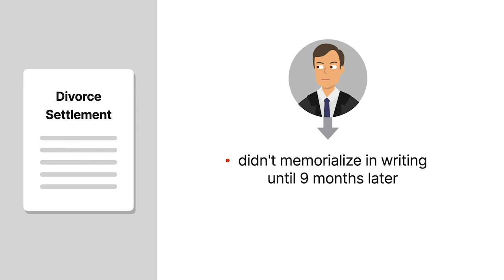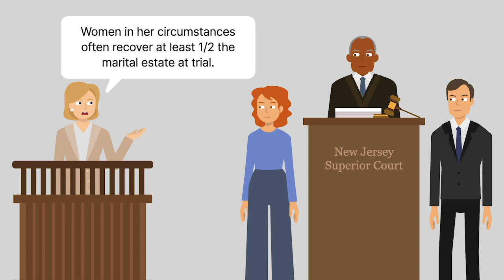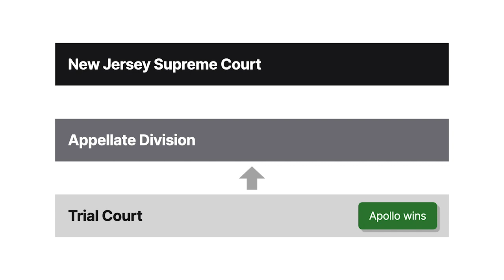Ziegelheim v. Apollo Case Brief Summary | Law Case Explained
Ziegelheim v. Apollo | 128 N.J. 250, 607 A.2d 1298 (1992)

Clients who settle their cases sometimes regret that decision. Ziegelheim versus Apollo illustrates how that regret can lead to legal-malpractice litigation.

Attorney Stephen Apollo represented Miriam Ziegelheim in her divorce. Ziegelheim’s husband had great earning potential, and the couple became accustomed to a high standard of living during their marriage. Ziegelheim had low earning capacity, depended solely on her husband, and had relatively poor health. Ultimately, the parties reached an oral agreement in which Ziegelheim settled for 14% of the marital estate based on Apollo’s advice that she’d probably only win 10-20% at trial. Ziegelheim testified in family court that she thought the settlement was fair and agreed to it voluntarily. However, Apollo didn’t memorialize the settlement in writing until nine months later, and he finalized terms that differed from the parties’ oral agreement. In addition, Ziegelheim discovered that her husband hid assets, making the marital estate appear less valuable than it actually was. She then asked the family court to set aside the settlement and reopen the divorce decree. The family court refused, finding that the agreement was fair and equitable. Ziegelheim then sued Apollo for malpractice. She alleged that he gave her incompetent settlement advice. To support this claim, Ziegelheim obtained an expert opinion stating that women in her circumstances often recover at least half of the marital estate at trial. Ziegelheim also claimed Apollo failed to properly investigate her husband’s assets, unreasonably delayed the settlement, and erroneously documented the agreed-upon settlement terms. The trial court granted summary judgment for Apollo because Ziegelheim voluntarily agreed to the settlement and because the family court found the settlement fair and equitable.

The appellate division partially reversed as to Ziegelheim’s negligent-advice claim but affirmed summary judgment against all her other claims. Both parties then appealed to the New Jersey Supreme Court.

Want more details on this case? Get the rule of law, issues, holding and reasonings, and more case facts

Have Questions about this Case? Submit your questions and get answers from a real attorney